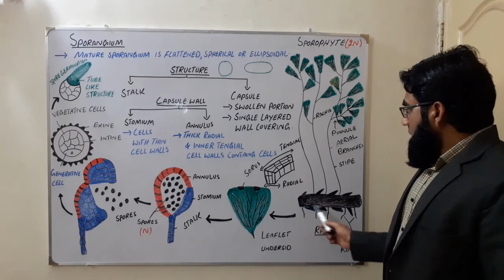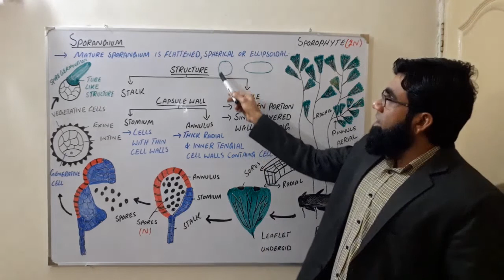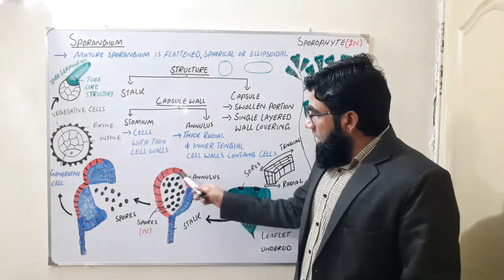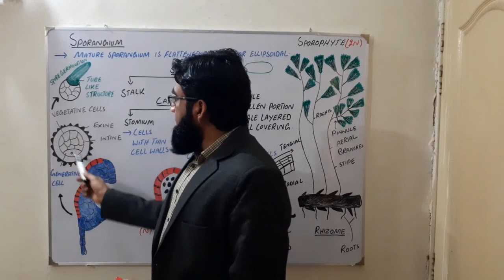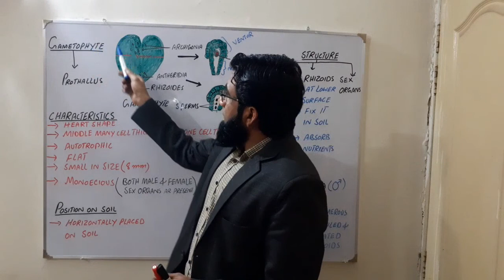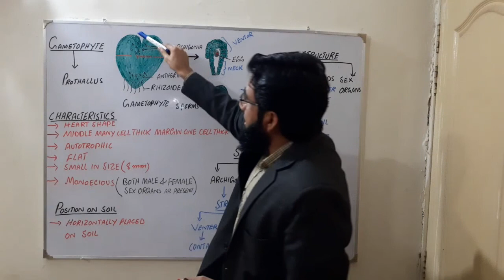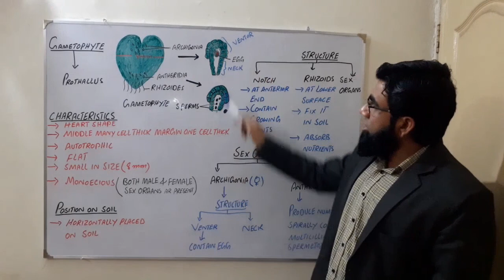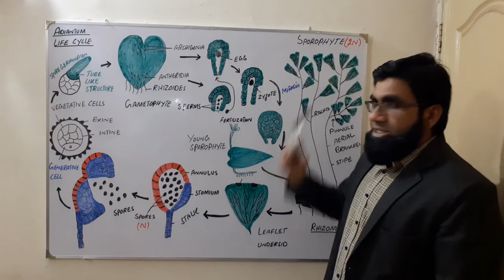Adiantum Life Cycle (Lecture #2) /Sporophyte And Gametophyt,NBF.CH#8,For FSc.students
This Lecture Contain Concept of Adiantum Life Cycle Its Sprophyte and Gametaophyte Generations